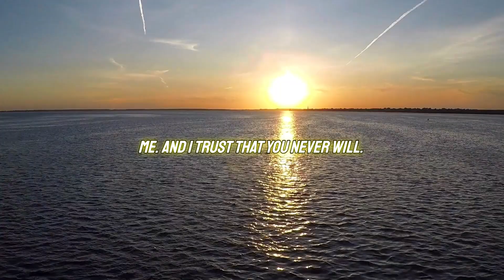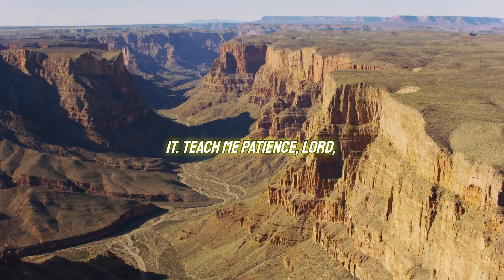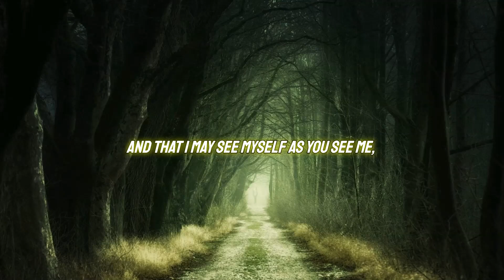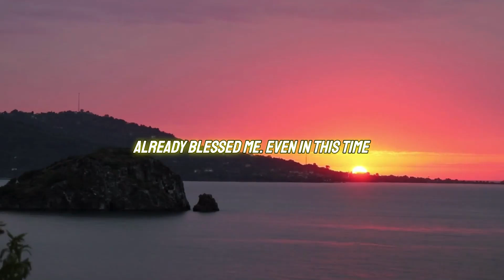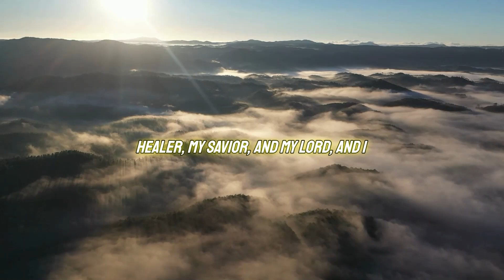Oh Lord Take away my Pain , Heal me Please || I Surrender All My pain and Sickness into Your Hands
Heavenly Father, Almighty God, and Protector of my soul, I come before You with a heart full of faith, trust, and humility. I acknowledge Your sovereignty over all things, seen and unseen, and I seek refuge in Your mighty presence. Lord, You are my fortress, my shield, and my ever-present help in times of trouble. I ask for Your divine protection against all forms of evil, both spiritual and physical, known and unknown. In the name of Your Son, Jesus Christ, I stand firm in Your promises and call upon Your great power to guard and protect me.

Father, I know that evil exists in this world, lurking in the shadows, seeking to harm and destroy, but I place my trust in You, for You have overcome the world. Your Word tells me that no weapon formed against me shall prosper, and every tongue that rises against me in judgment, You shall condemn. I declare this truth over my life, my home, my family, and all that concerns me. I stand under the covering of Your precious blood, Jesus, knowing that You have paid the ultimate price for my victory over sin, darkness, and the powers of the enemy.

Lord, I ask that You send Your angels to surround me, to guard me in all my ways, as it is written in Your Word. Let them bear me up so that I do not stumble or fall into any snare of the enemy. I bind and cast out every evil spirit, every demonic influence, and every power of darkness that seeks to oppress me, in the name of Jesus Christ. I command them to flee from my presence, for greater is He that is in me than he that is in the world. I stand in the authority that You have given me as Your child, washed by the blood of the Lamb, and I declare that no evil shall befall me.

Lord, I also pray for protection over my mind, body, and spirit. Guard my thoughts and emotions from the lies and deceptions of the enemy. Let Your truth be my shield and buckler, and help me to renew my mind daily with Your Word. I reject fear, doubt, and anxiety, for You have not given me a spirit of fear, but of power, love, and a sound mind. Holy Spirit, fill me with Your presence and guide me into all truth, helping me to discern the tactics of the enemy so that I may stand firm and resist him.

Father, I pray for the strength to walk in righteousness and holiness, that my life may be pleasing to You. Keep me from temptation, and deliver me from the evil one. I ask for Your grace to remain steadfast in faith, to trust in Your timing and purposes even when I cannot see the full picture. Help me to remember that Your plans for me are good, and that You are working all things together for my good, even in the midst of trials and tribulations.

I declare, Lord, that You are my refuge and my fortress, my God in whom I trust. You will cover me with Your feathers, and under Your wings, I will find safety. Your faithfulness will be my shield and rampart. I will not fear the terror of the night, nor the arrow that flies by day, nor the pestilence that stalks in the darkness, nor the plague that destroys at midday. A thousand may fall at my side, ten thousand at my right hand, but it will not come near me, for You are with me.

In the mighty name of Jesus Christ, I break every curse, every hex, every spell, and every incantation spoken against me. I break every chain that seeks to bind me and declare freedom over every area of my life. I plead the blood of Jesus over my home, my family, my work, and my relationships. No evil shall come near my dwelling, and I will walk in the peace that surpasses all understanding, for You are my God, and I belong to You.

Lord, I thank You for Your unwavering love, mercy, and protection. I praise You for who You are, and I trust in Your perfect will for my life. May Your name be glorified in all that I do, and may I walk in Your peace and protection all the days of my life.

Video Enquires :
Healing prayer
Daily Healing Prayer
Prayer for Calmness and Peace
Powerful Healing Prayer
Prayer for Healing Family
Healing prayer for family
heal me oh lord,
please heal me lord